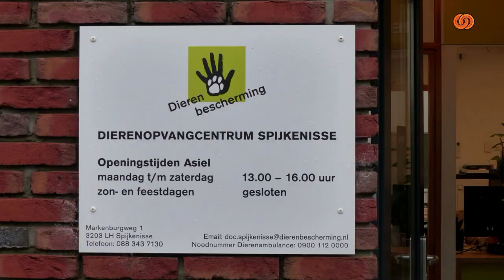Dier Van De Week - Oproep voor Vrijwilligers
Het Dierenopvangcentrum Spijkenisse doet een dringende oproep voor vrijwilligers om diverse taken binnen het centrum te ondersteunen. Het centrum is op zoek naar enthousiaste personen die een paar uur per week kunnen helpen bij schoonmaakwerkzaamheden, de honden- en kattenafdeling, het uitlaten van honden en administratieve taken.